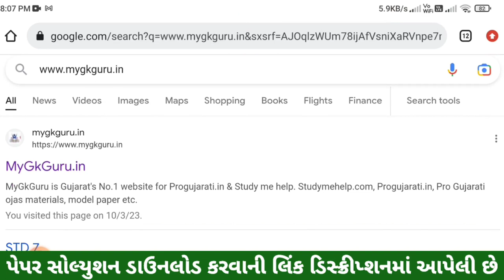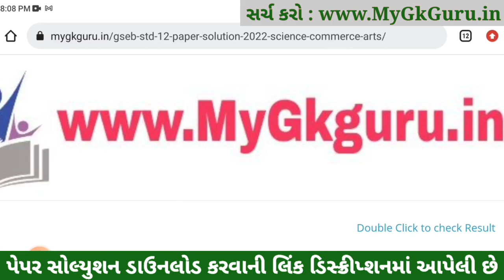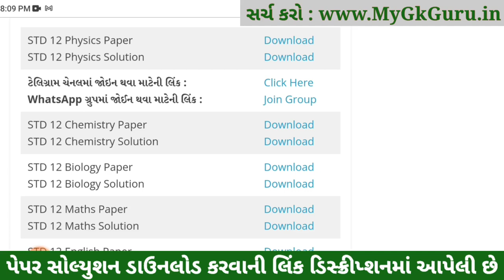std 12 board exam 2023 physics, std 12 physics svs paper solution 2023, std 12 physics solution 2023